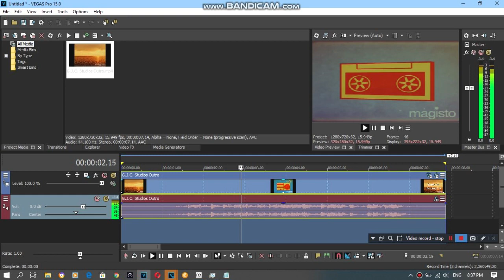{REQUESTED/Short} How To Do Make Some ASLM425 Interlacing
Requested by: 2011G, ABCMVA725, AMHLM169, AORMVM690, HSG, IMC135, MDLVE433, MNVE2020, QMG177, R/B2019, SB, TOCRSM785, TPSM378 and TSE2020.